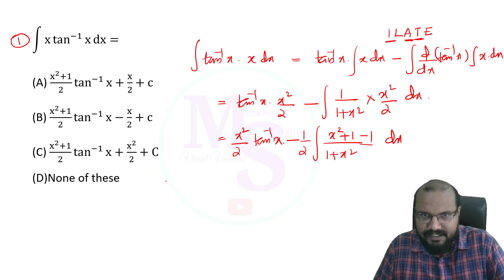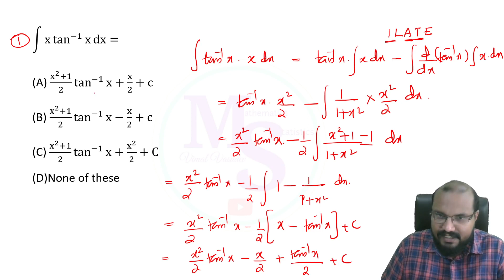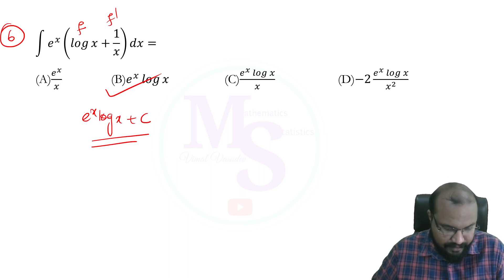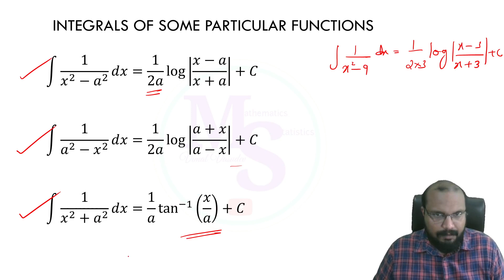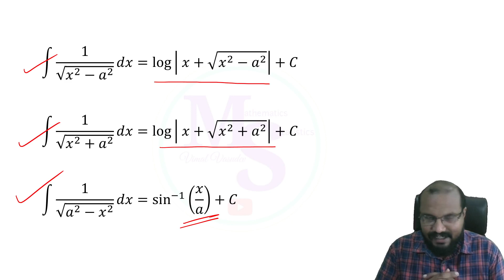Integration by Parts -Questions- Inspector of Legal Metrology - Mathematics (Part 6) -Kerala PSC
Integrals - Integration by Parts-Questions
Inspector of Legal Metrology
Mathematics Part 6
Kerala PSC